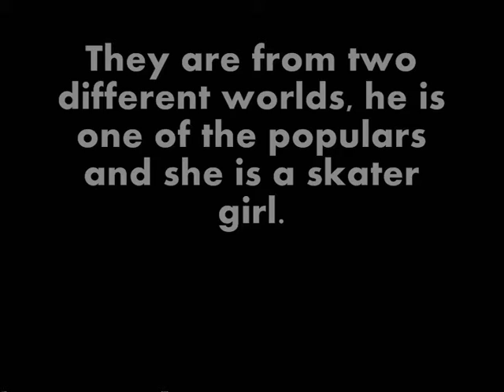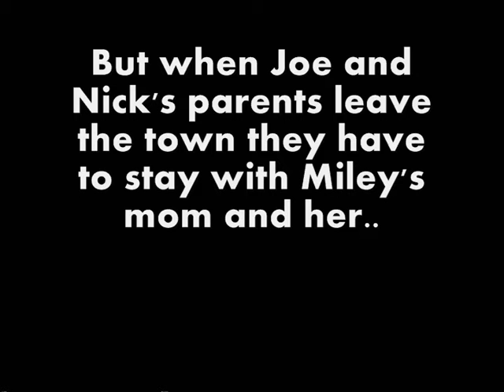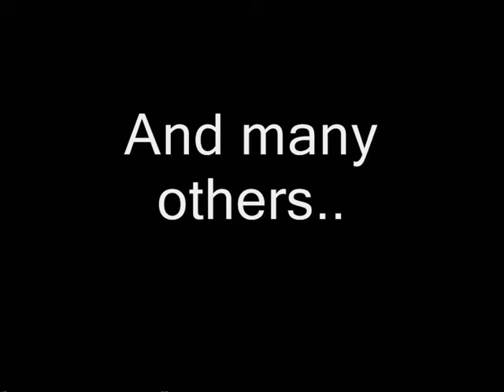Skater Girl Trailer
My new trailer :p
I was just bored...okay, really bored! xD